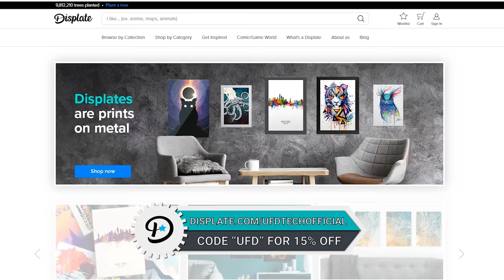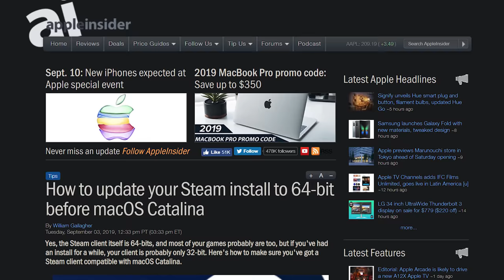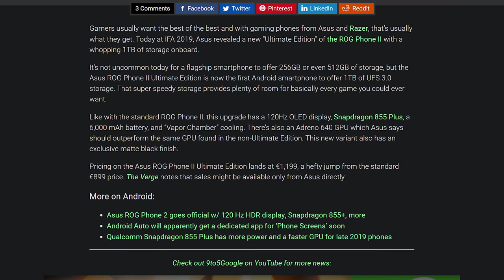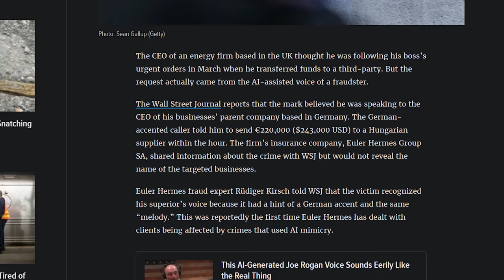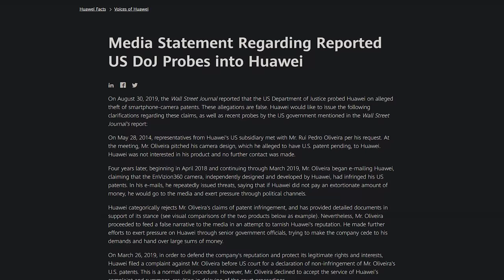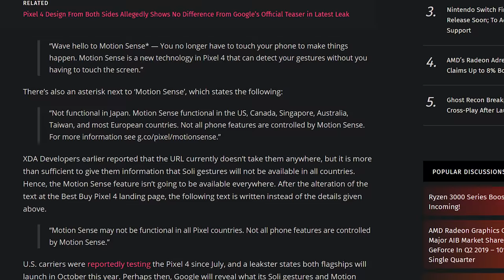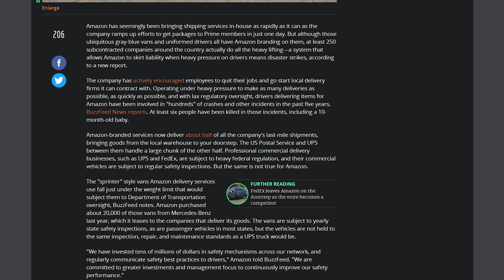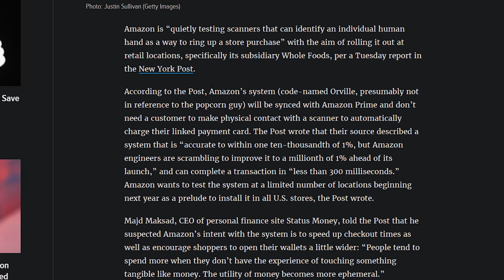Apple Hates Gamers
Sources & Timestamps!
► 01:41 - Apple Hates Gamers
► 03:37 - Galaxy Fold Tomorrow
► 04:04 - Mate 30 Pro Render
► 04:28 - Ultimate ROG Phone
► 05:27 - Deepfake Voices Cost $240K
► 06:45 - Dave Bautista in Gears of War
► 07:14 - Xigmatek LIAN LI Ripoff
► 07:48 - US Disrupting Huawei Business
► 08:25 - Pixel 4 Gestures in Select Regions
► 09:10 - Overwatch on Switch
► 09:18 - SNES Games on Switch
► 09:38 - Tomb Raider Sequel
► 09:54 - Amazon Prime One Day Shipping
► 10:16 - Amazon Delivery Subcontractors
► 11:58 - Amazon Wants to Scan Your Soft, Soft Hands